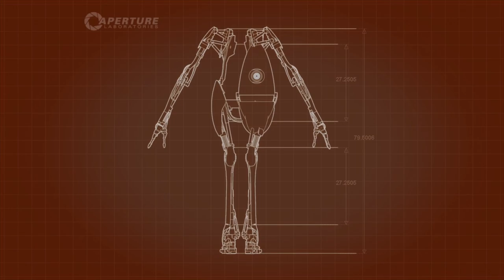I don't think we're geniuses anymore... - Portal 2 funny moments, Ending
I am very tired as i did not sleep well last night.
I have also been editing for most of the day.
Starting to upload another game tomorow.
That game being we were here together!
It was the worst we were here game i have played so far.

Only thing that is worse is the fact that i have not eaten you yet :)